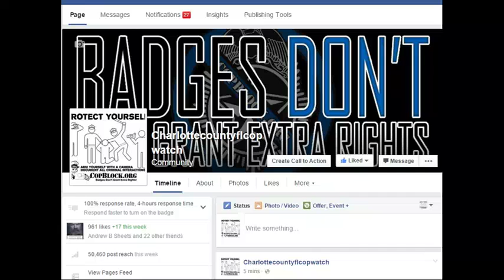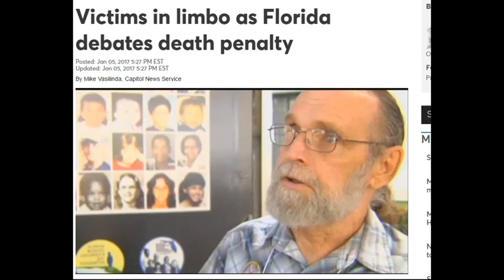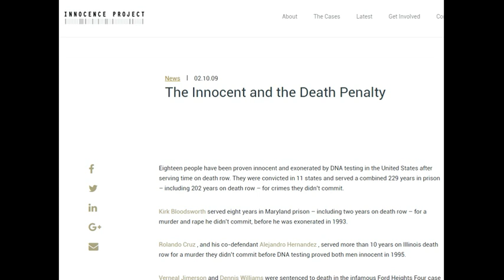Florida debates death penalty,BECAUSE ITS SO CORRUPT HERE SOME MIGHT B INNOCENT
LEOAFFAIRS,
NORTH PORT,FLORIDA,POLICE,
sheriff,corruption,charlotte County,
florida,cop,police,pastor,stalking,COPWA­­TCH,COPBLOCK,